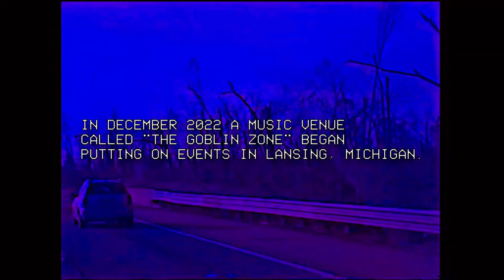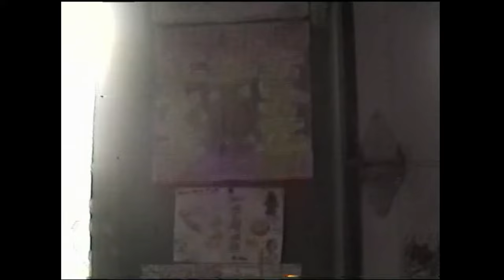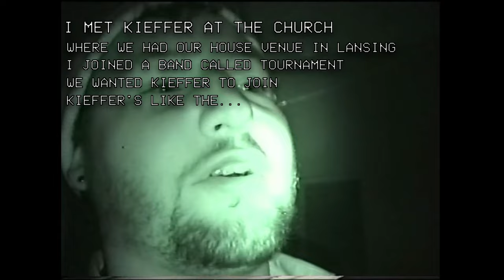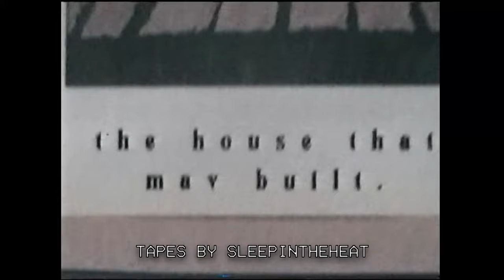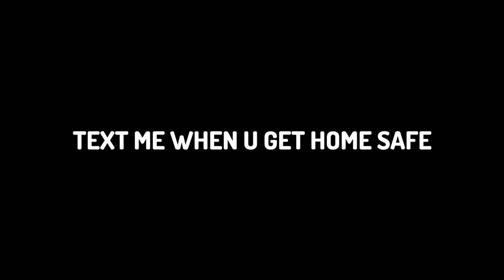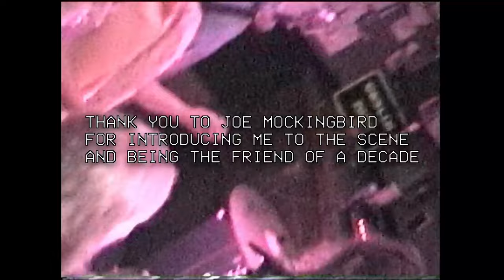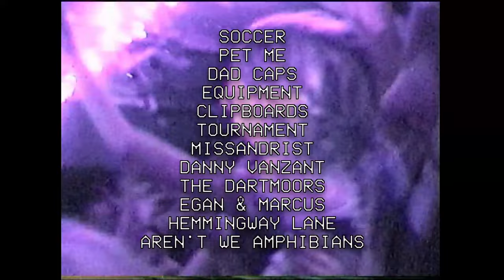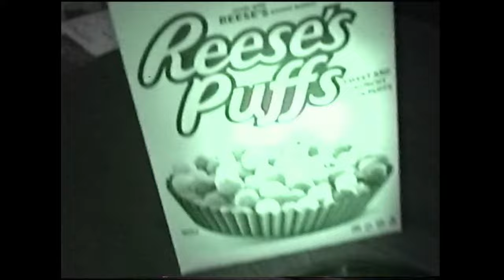The Goblin Zone Documentary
A DIY rock & roll movie. The story of a garage that shaped the midwest emo music scene in 2023. Welcome to the Goblin Zone.